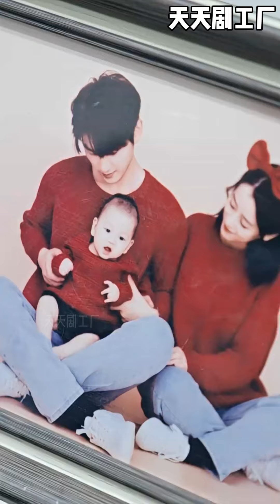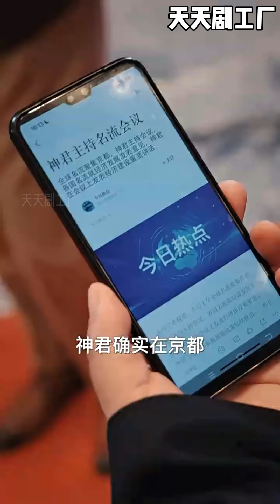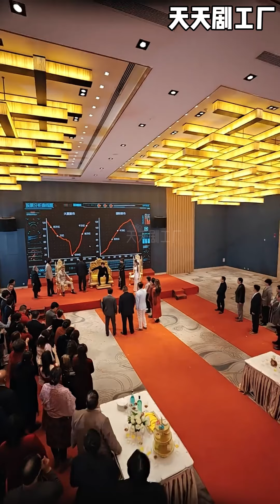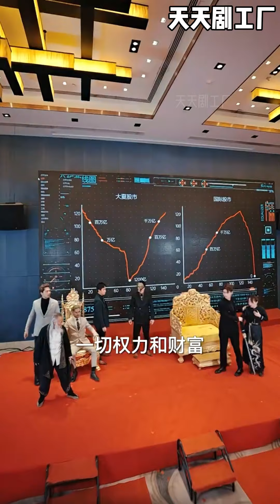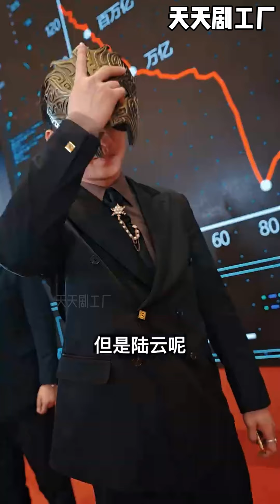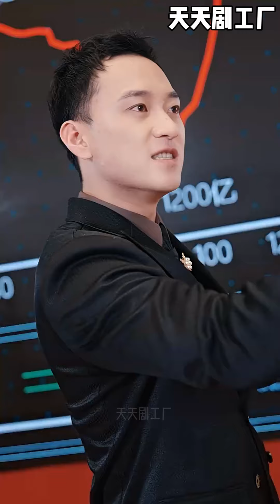[MULTI SUB]《蛰龙》wsnd